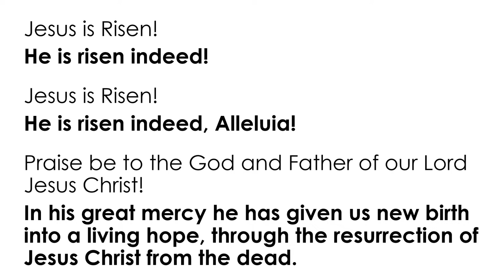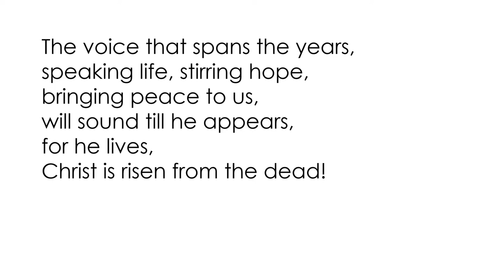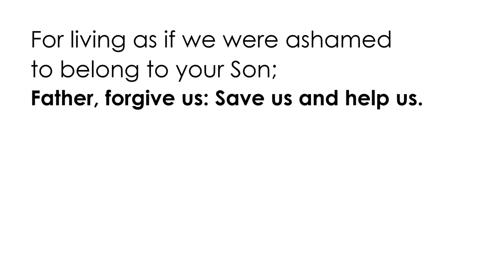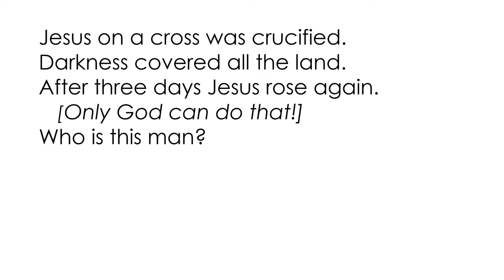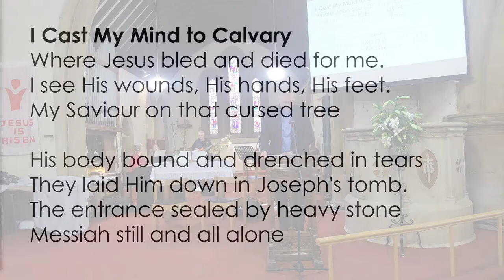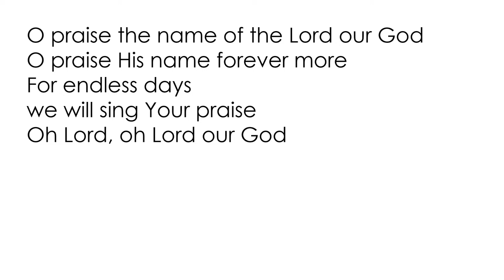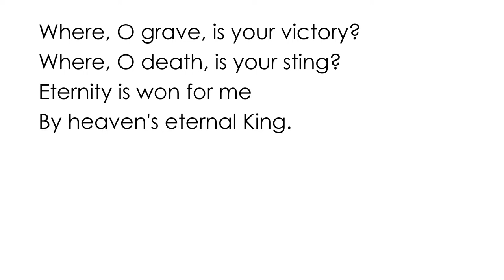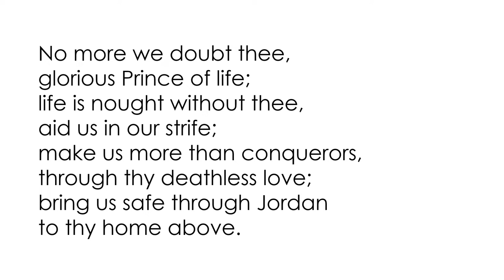Sunday Service 20240331